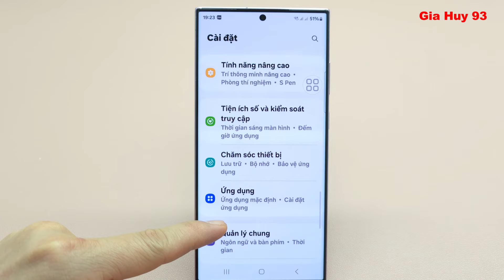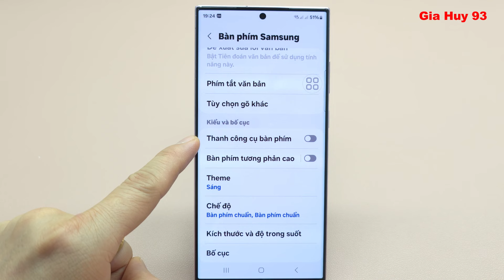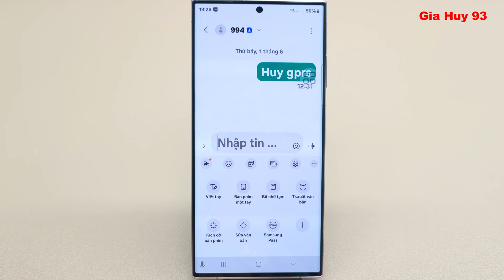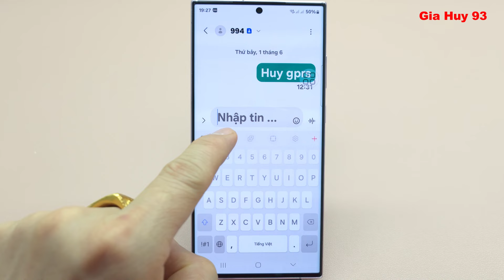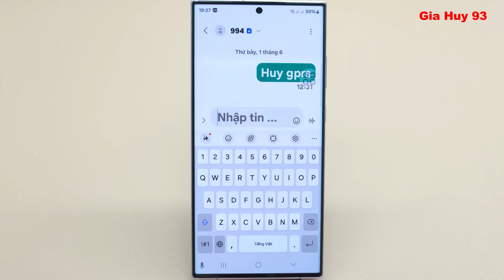Cách bật lại Thanh Công Cụ Bàn Phím Samsung = lỗi đơn giản nhưng không ai biết cách làm